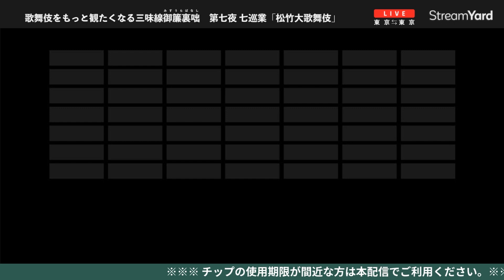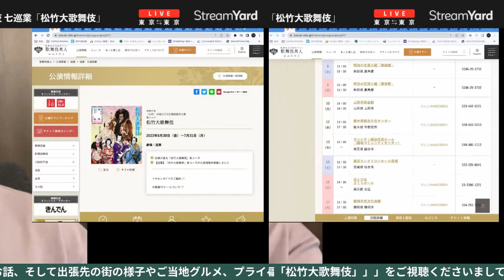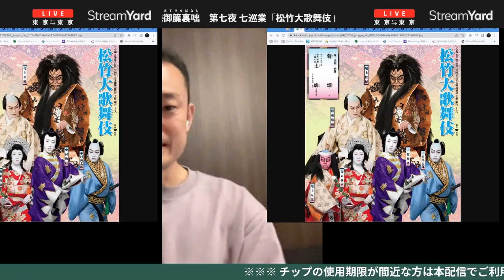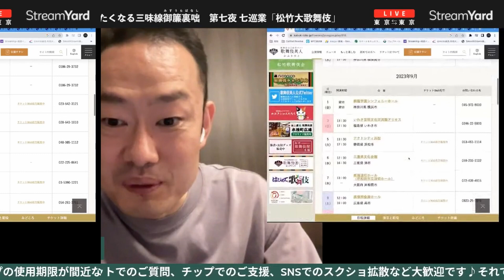【長唄】歌舞伎をもっと観たくなる三味線御簾裏咄 第七夜 巡業編「松竹大歌舞伎」 長唄三味線方 三代目 柏要二郎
▽ 視聴チケット販売中！2023年8月10日(木)まで

▽ 歌舞伎美人 公演情報 巡業「東コース 松竹大歌舞伎」

2023年7月11日（火）に長唄三味線方の柏要二郎さんが、ご出演中の舞台のお話を中心に旅先での過ごし方やグルメ情報など、また視聴者の皆さまからのご質問やご感想にお答えする番組のダイジェスト動画です。

▽ 柏要二郎さんのタケノワ座イベント情報

‹お知らせ›
「竹ノ輪からのお知らせ」登録フォーム
たまに、タケノワ座の配信イベントやおすすめ情報をお送りします。